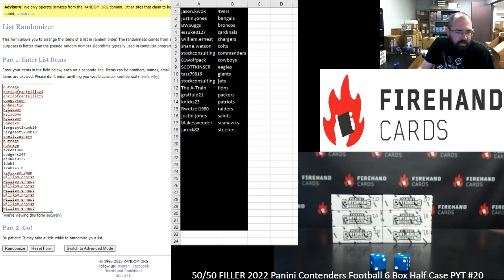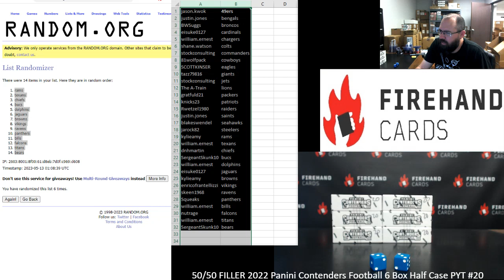5/12/2023 50/50 FILLER 2022 Panini Contenders Football 6 Box Half Case PYT #20